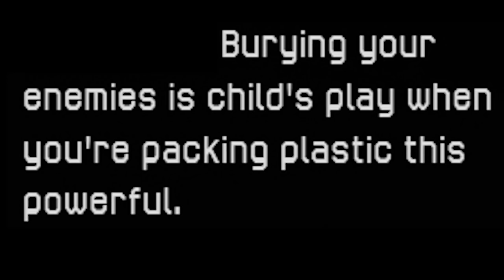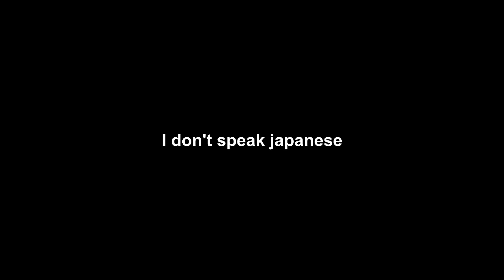NOCLIPPING NORMANDY IN NANOSUITS | Warface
MUSIC ▼

Licensed from Nash Music Library

NSR-500-09
NSC-807-01
NSK-V706-01
NSC-797-01